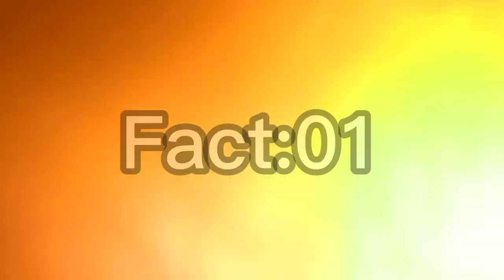10 Fascinating Animal Facts That Will Amaze You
10 Fascinating Animal Facts That Will Amaze You
animal videos
facts about squirrels
why squirrels chew nuts
squirrel teeth
rhino horn
what rhino horn is made of
facts about frogs
facts about spiders
is hippo sweat pink
polar bear skin
top
factfile
education
interesting facts
facts about Earth
unique animals
strange animals
strange animals caught on tape
strange animals that really exist
wildness
animal planet
true facts
Mangalitsa Pig
golden snub-nosed monkey
Emperor tamarin
Patagonian Mara
fluffy cow
Markhor Goat
raccoon dog
Malayan Colugo
CMWyvern
cloud antelope
bright side riddles
List25
list 25
top 10
top 25
25 Amazing Animal Facts You Might Not Know
animal science
animals
bats
bizarre animal facts
Blue whale
brazilian wondering spider
flamingoes
hummingbirds
science
science about animals
animal kingdom
nature
amazing
awesome
bright side
brightside
BBC earth
Nat geo wild
wild facts
Fact file
list 25
If you like amazing facts and knowledge based videos than this YouTube channel is for you😊